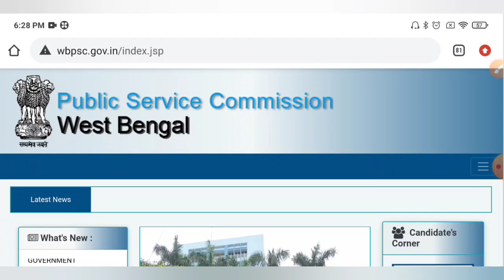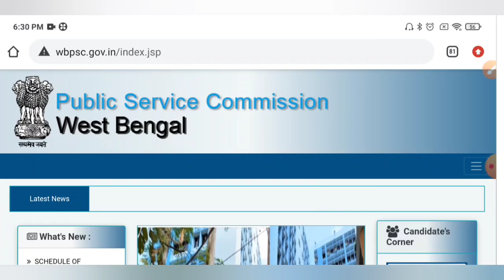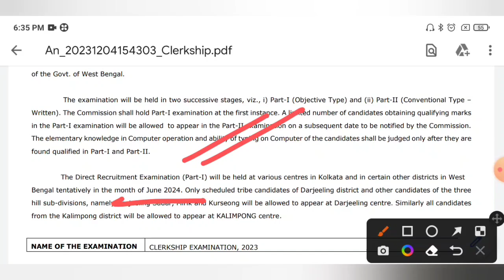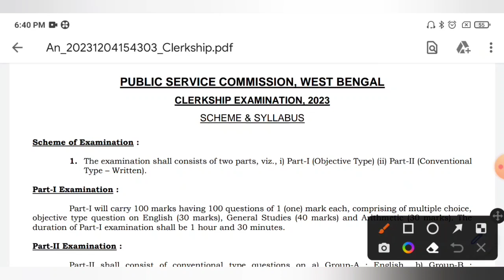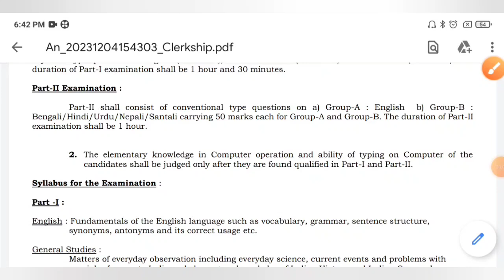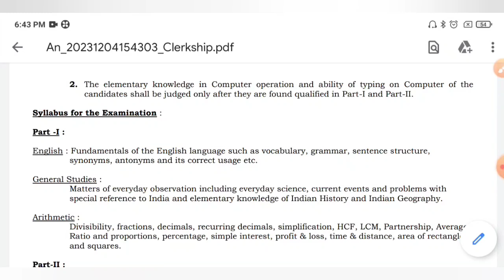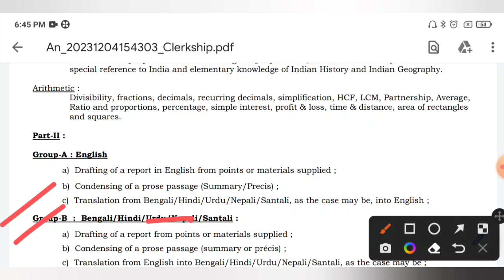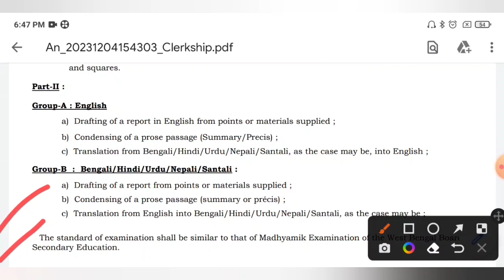WBPSC ক্লার্কশিপ 2024 পরীক্ষার তারিখ🔥🔥Official Updates😍পার্ট 1📍2 সিলেবাস💥WBPSC Clerkship Exam Date🔥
WBPSC Clerkship Exam Date 2024